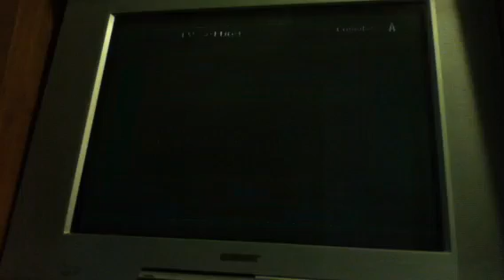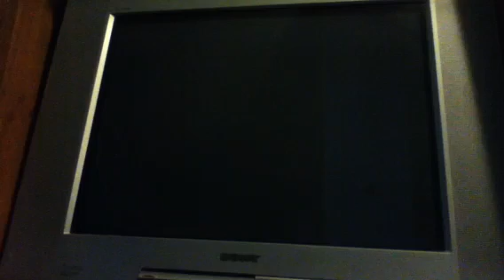Zelda TP part 16 no more locked doors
Stupid doors